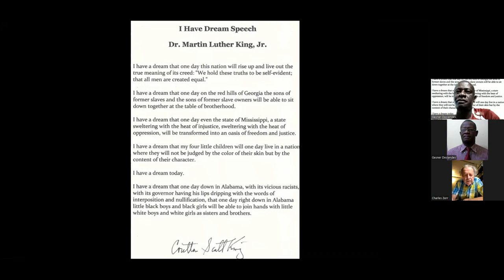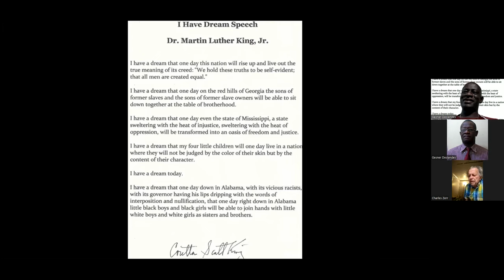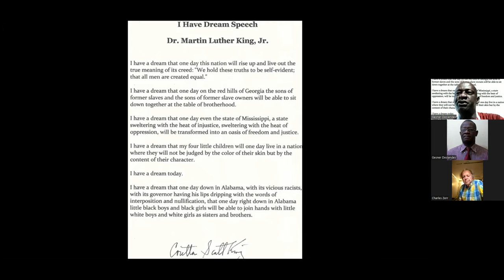Online ESL With Mr Gesner Deslandes & Doctor Charles 0015zzz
Online ESL With mr. Gesner Deslandes & Doctor Charles / Saturday 30 , July 2022